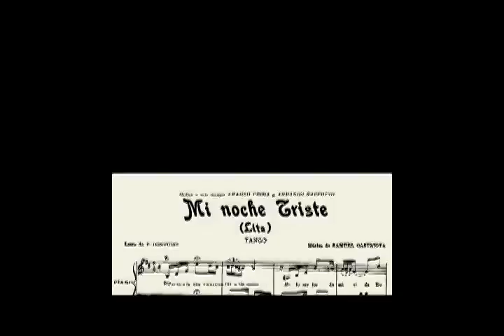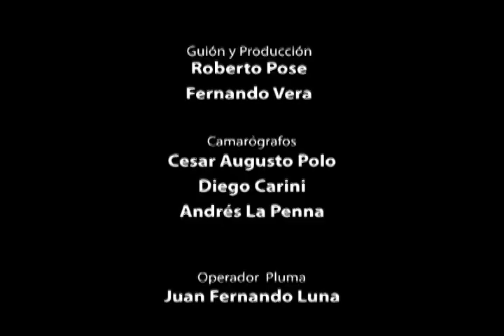Historia del Tango